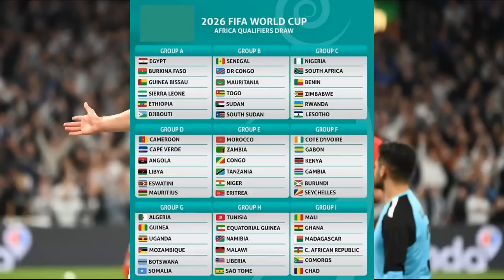ሃ/ጋ/ኤርትራ ኣብ መጻረዩ ዋንጫ ዓለም 2026 + ኣታላንታ ብጉዳይ ሆይሉንድ ጠለብ ዩናይትድ ነጺጋ = 13 Jul 2023 = Comshtato Tube